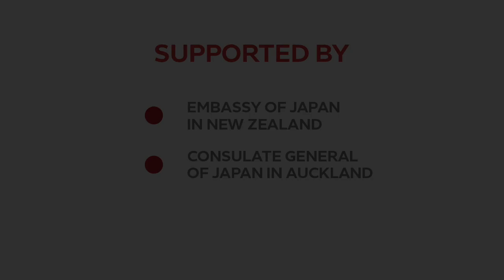2021 JSANZ Speech Contest Winner: Joyce Wang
Winning speech of Joyce Wang from The University of Auckland.

To see the translated subtitles made by Joyce, move the cursor over the video and click on the Subtitles/closed captions (c) button. You can also change the quality to 720p HD